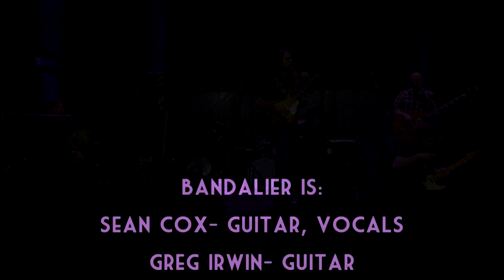Bandalier New Orleans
Bandalier live @The Music Box October 15, 2105
Sean Cox- guitar, vocals
Greg Irwin- guitar
Austin Reitz- keyboards
Melissa Barrison- violin, vocals
Jay Lauterwasser- bass
Greg Smith- drums
Video by Traci Smith